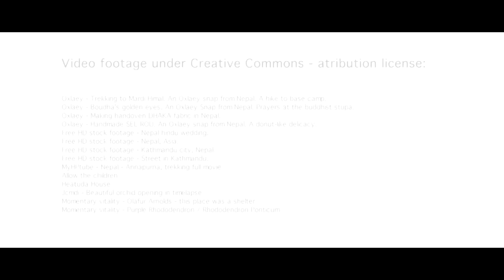Nepal Rural Tourism: Experience Rural Homestay Ecotourism in Nepal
Nepal Rural Tourism an initiative of PFPA, aims to promote rural homestay ecotourism in Nepal.

With more than 80% of the Nepal's population living in rural areas, travelers and trekkers can homestay in villages, learning and experiencing the rich values and traditions of the local people among some of the most stunning landscapes on the planet. Visitors will have the chance to experience various rural ecotourism activities including homestay tours, photography tours, community hiking, agricultural tourism, bird watching, ethnic study tours, cooking, cultural exchange and many more.

The initiative currently promotes rural homestay programs in following villages located around Pokhara, Nepal:

- Bhadaure Tamagi Village, Nepal
- Bhalam Village, Nepal
- Dhikur Pokhari Village, Nepal
- Hemja Village, Nepal
- Kaskikot Village, Nepal
- Kristi Village, Nepal
- Majhthana Village, Nepal
- Nirmal Pokhari Village, Nepal
- Pumdi Bhumdi Village, Nepal
- Sarangkot Village, Nepal
- Lahachowk Village, Nepal
- Ghachok Village, Nepal